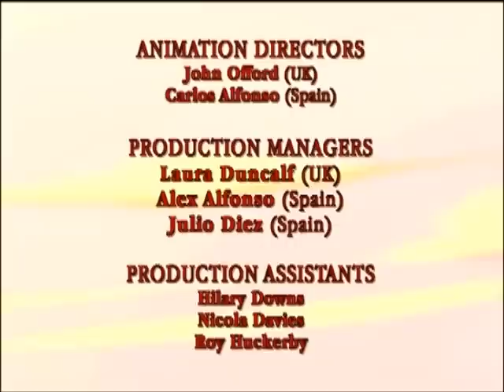foxbusters - a fete worse than death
the foxbusters get a new hen at the farm which the farmer has entered in a local village contest but the new hen proves to be a conceited one.

 I do
 not own the foxbusters they belong to cosgrove hall and dick king smith.